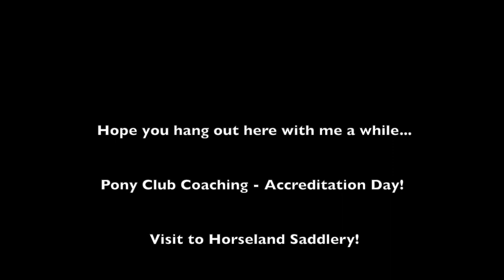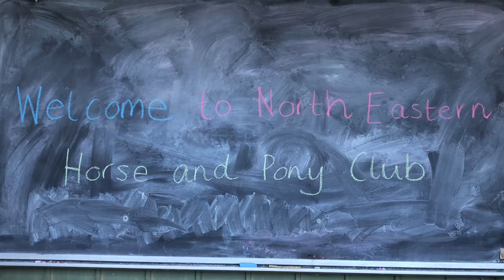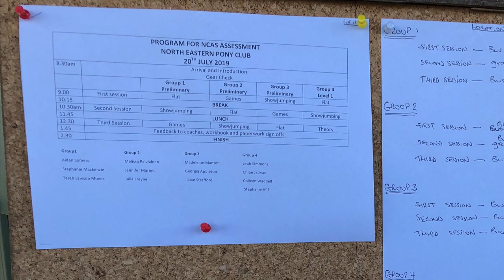Coach Exam Day plus a Visit to Horseland Saddlery!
Pony Club Coaching Exam Day! Thank you to all the organisers for a brilliant day. Thank you to Pony Club Australia for a fantastic process and helping me on this journey.
Skip to visit to horseland? Go to 12 min mark :)